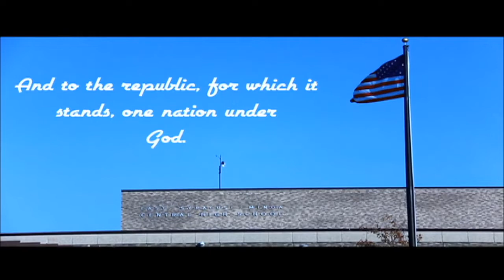May 18 2020